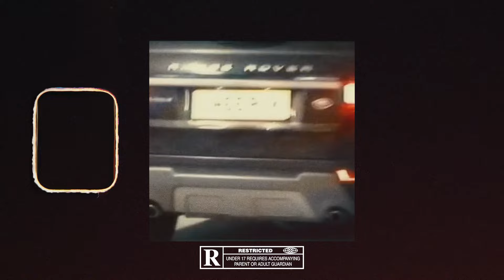(FREE) Bryson Tiller Type Beat - "For You Interlude"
Must include production credits on all platforms. credits on DSP's as BENJII YANG.

credits: (prod. BENJII YANG)

video credits - @shotbyfaces